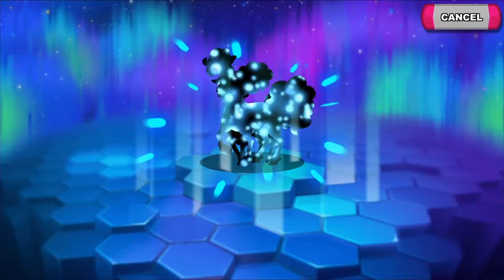Nexomon playthrough part 14